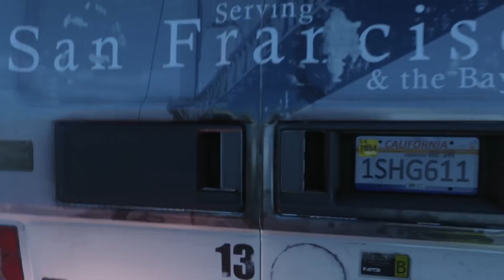Call of Duty: Advanced Warfare - "Collapse" Campaign Gameplay [1080p] TRUE-HD QUALITY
Watch gameplay from the "Collapse" campaign level, as Sentinel forces pursue a van on the Golden Gate Bridge.

Platforms: Playstation 4, PS3, Xbox One, X360 & PC
Publisher: Activision
Developer: Sledgehammer Games
Genre: Shooter
Release Date:
US: November 04, 2014